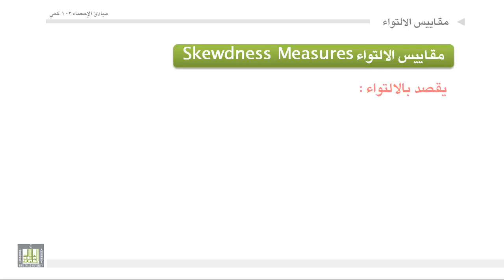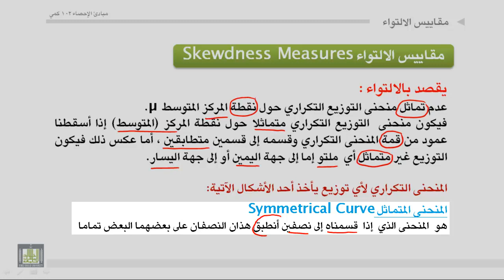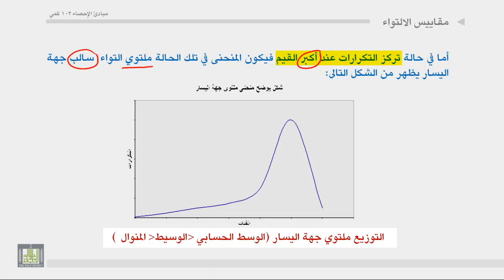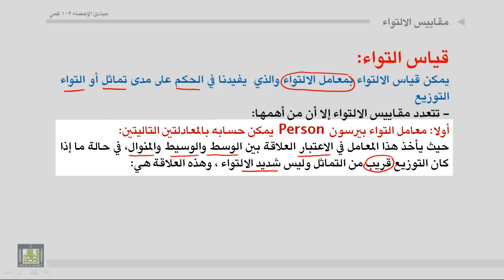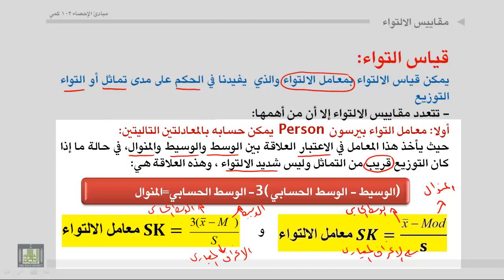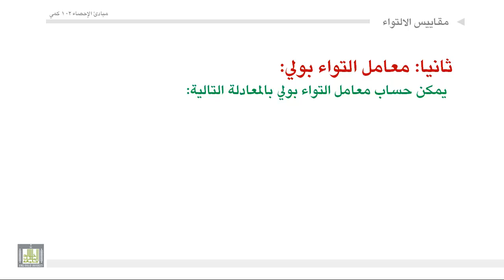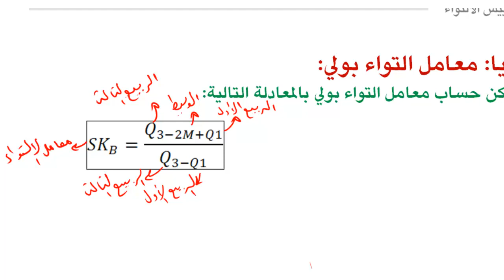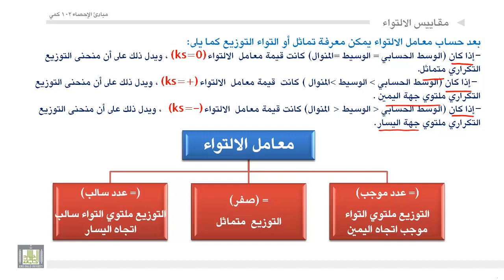مبادئ الإحصاء - معامل الالتواء 1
تعريف التماثل و الالتواء - حساب تماثل أو التواء التوزيع .